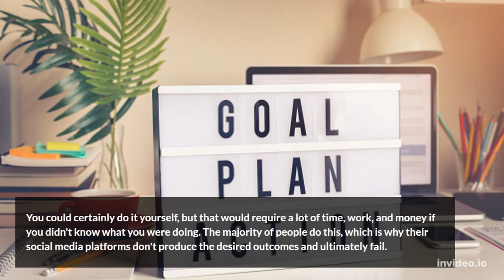Why Hire A Social Media Agency,11 Advantages & Reasons for Hiring A Social Media Agency, Randy Allen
11 Advantages & Reasons for Hiring A Social Media Agency, Randy Allen , Good Health Social Media Marketing Agency
Considering hiring a social media company but not sure?
We've outlined the explanations for why working with a social media management company can be one of the best investments your company can make.You could certainly do it yourself, but that would require a lot of time, work, and money if you didn't know what you were doing. The majority of people do this, which is why their social media platforms don't produce the desired outcomes and ultimately fail. Give the reins to a team of professionals that are committed to getting you results instead. It relieves tension, helps you save money, and yields better results than you could have hoped for on your own.The advantages of working with a social media agency# . Effective social media marketing requires careful planning, goal-setting, testing, a clear vision of how you want to position your brand, and a dash of creativity to make it all come together. All of this will be taken care of for you if you use an agency. They'll steer your brand through the turbulent social media waters using their expertise and resources. x resulting in a stronger return on investment for your business and increased exposure to your target market.

Why The Social Shepherd Should Be Your Social Media Agency#
To help brands like yours expand more quickly, we are a results-driven firm that combines our extensive knowledge of paid advertising buying with unfiltered creative ideas. On the media buying side, we frequently assist brands scale more quickly across various social media platforms while increasing the return on their ad spend. . Additionally, we employ our in-house video studio to create scroll-stopping video creatives that draw in viewers and encourage them to become paying clients. similar to the honorable campaign we created.
To learn how we can promote your company on social media,